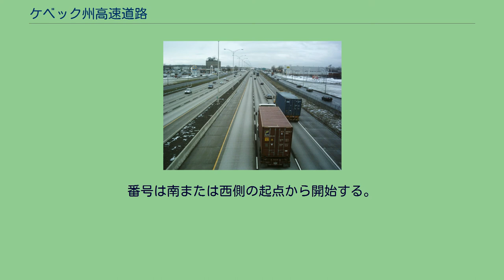ケベック州高速道路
路線表示例（本来は赤帯部分に立体交差のイラストが入っている。日本語版ウィキペディア上の表示では著作権の関係で表示出来ない→ 参照） ケベック州高速道路40号線 ケベック州高速道路（フランス語：Autoroutes du Québec）は、カナダ・ケベック州の高速道路網。
主にケベック州南部を通っている高規格自動車専用道路である。
隣のオンタリオ州の400番台ハイウェイ網やアメリカ合衆国の州間高速道路網と同等の高速道路網である。
総延長1,900kmを超え、ケベック州の道路交通の根幹を担っている。
速度制限は一般的に時速100km（一部の都市区間で70 - 90km）となっている。
フランス語では高速道路を「オートルート（Autoroute）」と呼んでおり、ケベック州でもこの高速道路網をそう呼んでいる。
ほとんどの道路標識はフランス語で表示されている。
一部アメリカ合衆国からの接続部付近や他州との州境付近は英語表示もある。
但し言語の問題を避けるためもあり、地名を除きケベック州での多くの標識ではピクトグラムが用いられている。
高速道路は青と赤の盾型標識で表示され、上部は赤地で立体交差が図示されており、下部に路線番号が青地に白文字で表示される。
ケベック州高速道路では主要幹線に1〜99番を割り当て、支線やバイパスに400〜999番を割り当てている。
偶数の百番台（400、600、800番台）は迂回ルートを、奇数の百番台（500、700、900番台）を支線ルートに割り当てている。
例えばA-40（40号線）の迂回バイパスルートとしてA-640（640号線）が設定され、A-40と他の道路とを接続する支線としてはA-740（740号線）が設定されている。
また東西を横断する路線には偶数番号が、南北を縦断する路線には奇数番号が割り当てられている。
この場合、セントローレンス川に沿った路線は東西と見なし、それに垂直に交わる路線を南北と見なす。
それぞれの路線はほとんどの場合、路線番号に加え独特の名称が付けられている。
ケベック州高速道路では、他国の高速道路同様、各出口にも番号表示を導入している。
それぞれの番号は、高速道路の起点からのおおよその距離を示している。
番号は南または西側の起点から開始する。
起点は実際の起点の場合も計画中の起点の場合もある。
また例外もある。
主要幹線と重複している路線の場合は、主要幹線側の番号が優先されたりする。